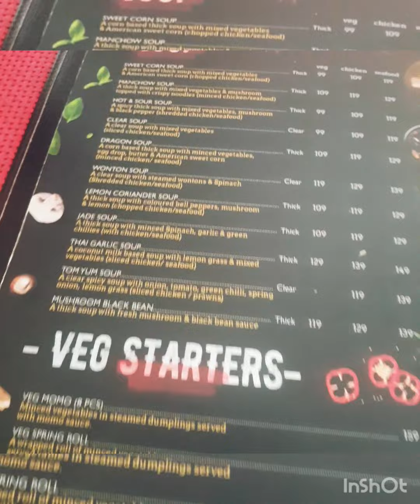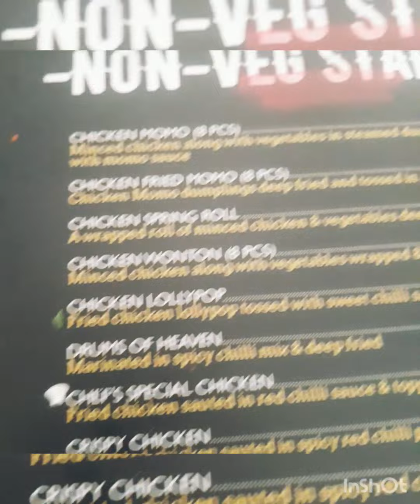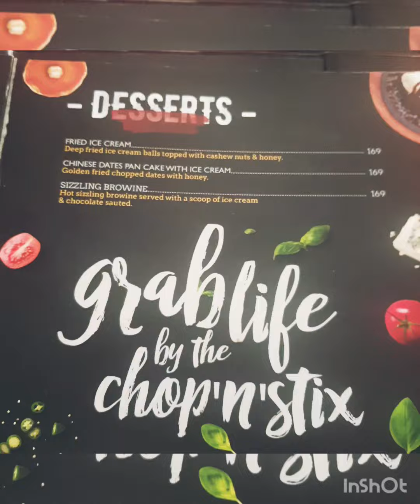Lunch at Restaurant (Chop and Stix) Happy Women's day friends❤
Hello Friends!

We all surely need a break from our routine and It was so refreshing and relaxing to spend some quality time with family and good food to relish 🤩